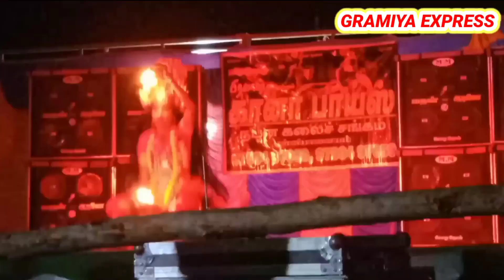15 July 2023